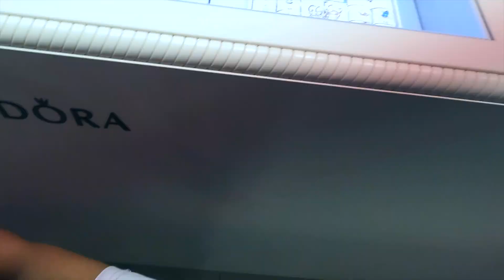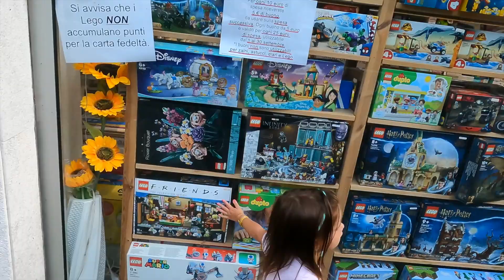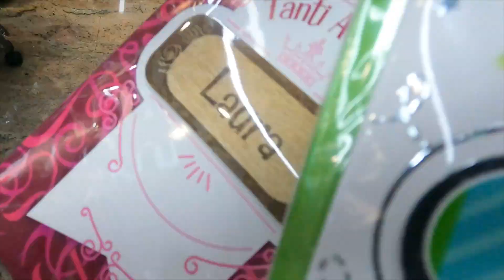IL SUPER REGALO PER IL COMPLEANNO DI LAURA 🎁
Super regalo e non solo per il compleanno di Laura!